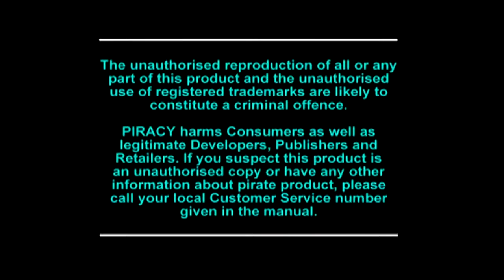Crash Bandicoot Part 1 - The Nostalgia is Reaching Max Level!!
The nostalgia is real for this game!

Recorded/Edited by: supermariosoniclover